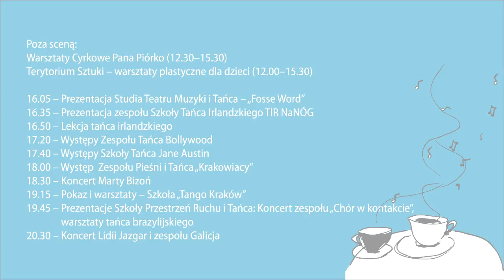Święto Dzielnicy I Kraków Stare Miasto, 17 września 2016, Plac Wolnica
W bieżącym roku po wielu latach przerwy odbędą się ponownie „Dni Dzielnicy I Stare Miasto”. Będzie to wydarzenie kulturalne adresowane nie tylko do mieszkańców Dzielnicy I, ale także do turystów z kraju i zagranicy, młodzieży, dzieci oraz mieszkańców pozostałych dzielnic Krakowa.
Na estradzie wystąpią zespoły artystyczne, taneczne, muzyczne instrumentalne, wokalne, profesjonalni artyści i twórcy w tym Marta Bizoń i Lidia Jazgar oraz grupy amatorskie reprezentujące instytucje kultury, szkoły, organizacje. Natomiast uzupełnieniem prezentacji będą interaktywne działania z publicznością - lekcje tańca w różnych stylach angażujące uczestników imprezy do zabawy, twórczej aktywności fizycznej.